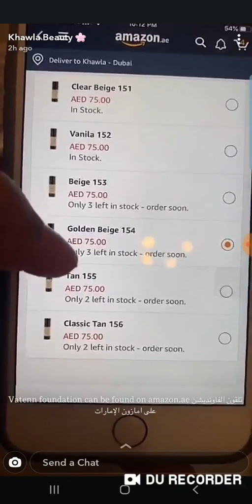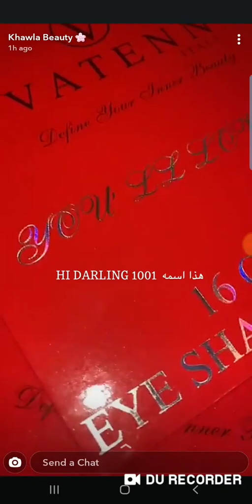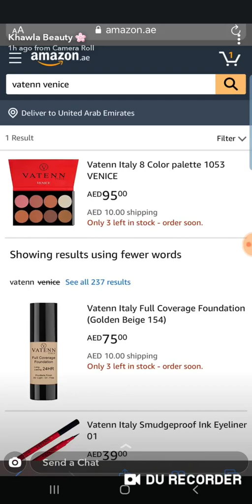فونديشن فاتين اتش دي عالي الجوده Foundation Vatenn Itally HD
جودة عالية  جدا